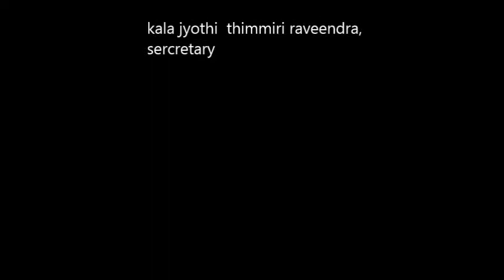SRUSTI ART ACADEMY, ONGOLE, ANDHRA PRADESH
STUDENTS OF SRUSTI ART ACADEMY, ONGOLE, ANDHRA PRADESH